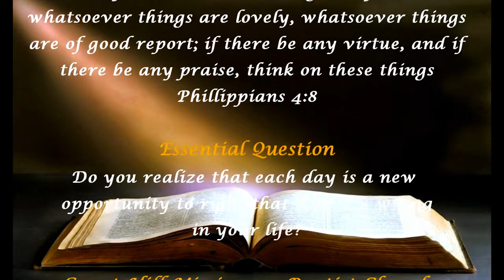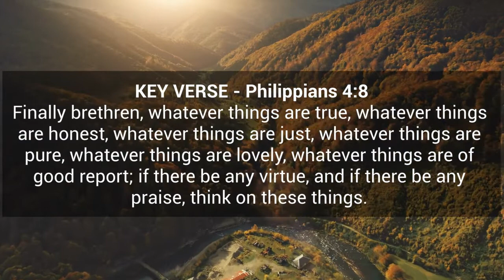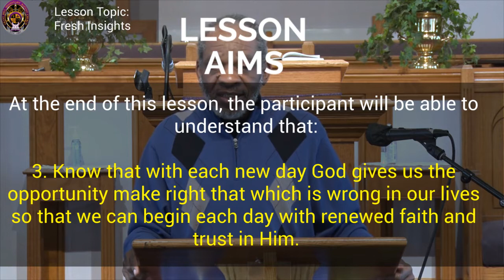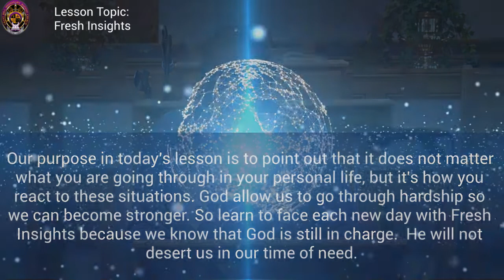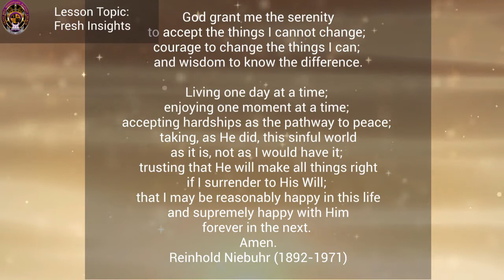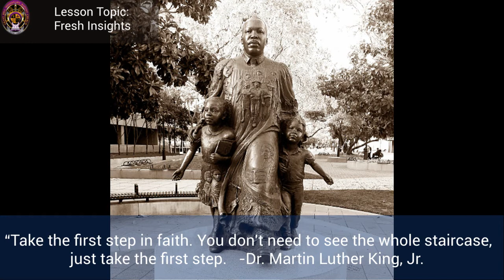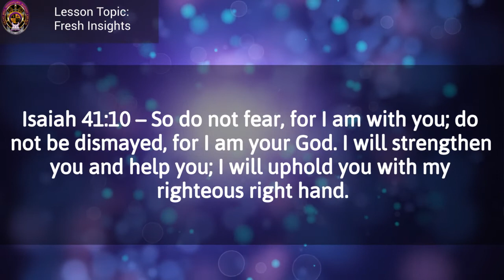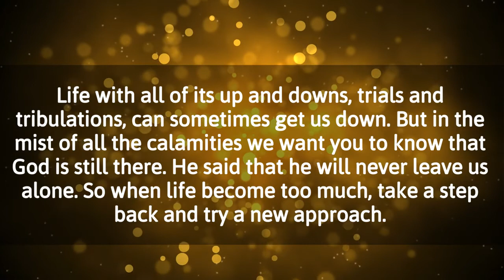GHMBC Sunday School 02062022